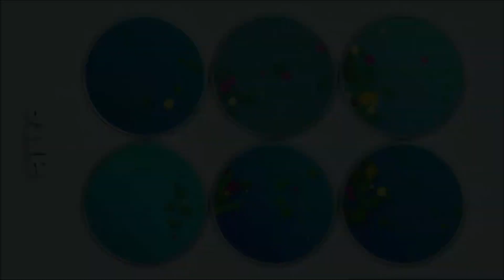Soirée Arte - 17 Août 2022